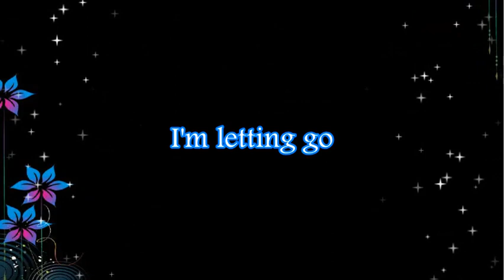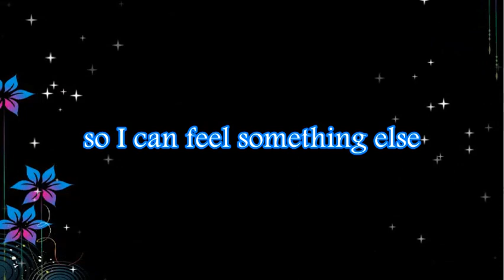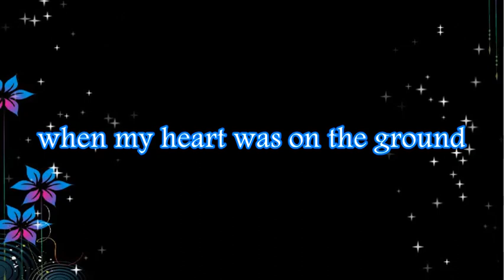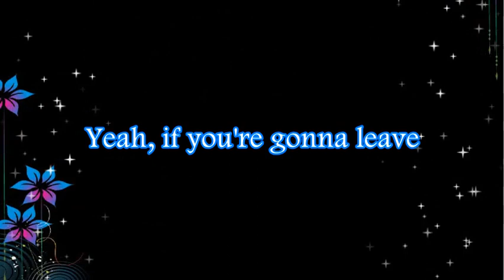Flutter With Lyrics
Flutter (Diamond Eyes) With Lyrics